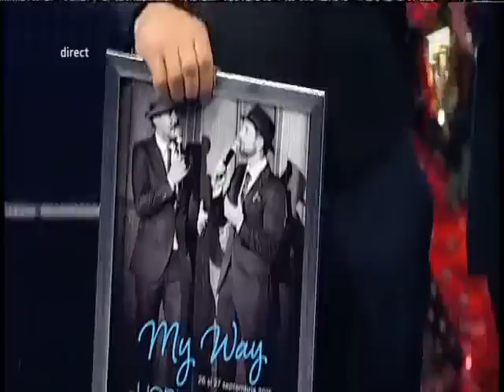Horia Brenciu împarte darurile lui Moș Crăciun!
Horia Brenciu a venit cu tolba plină de cadouri în acestă gală live X Factor.